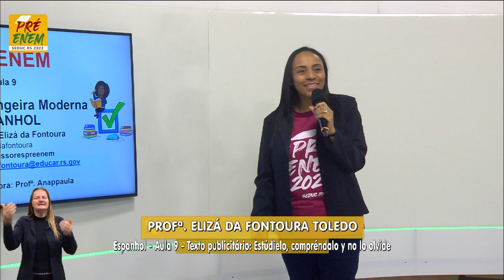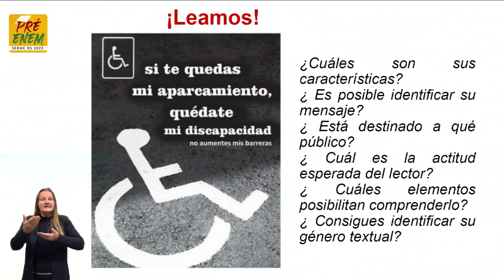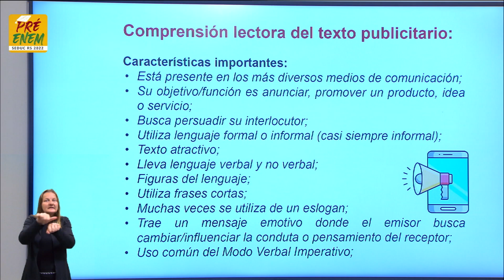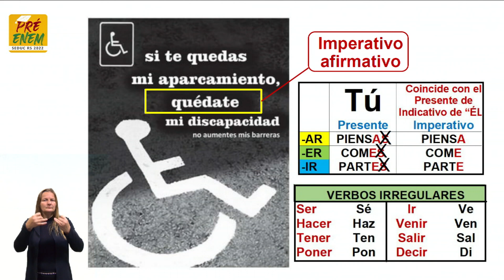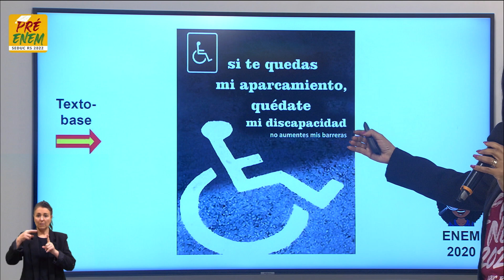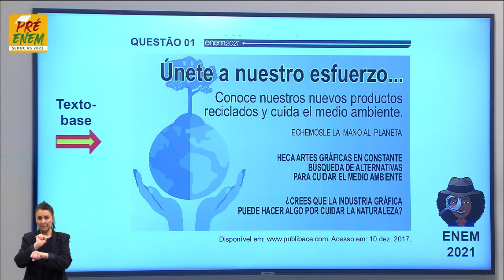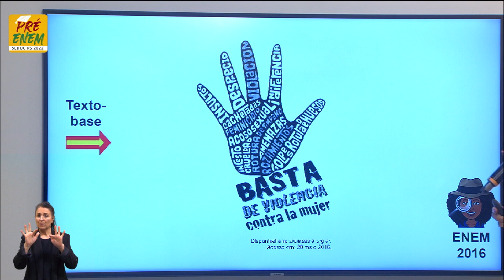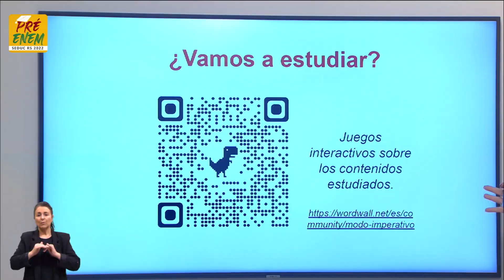Pré-Enem 2022 - Língua Espanhola Aula 09 - Texto publicitario: estúdielo, compréndalo y no lo olvide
O QUE VOCÊ ENCONTRA NESSE VÍDEO:

Aula de Espanhol com a Profª Elizá da Fontoura Toledo sobre o tema "Texto publicitario: estúdielo, compréndalo y no lo olvide”. 🗣️🇪🇸